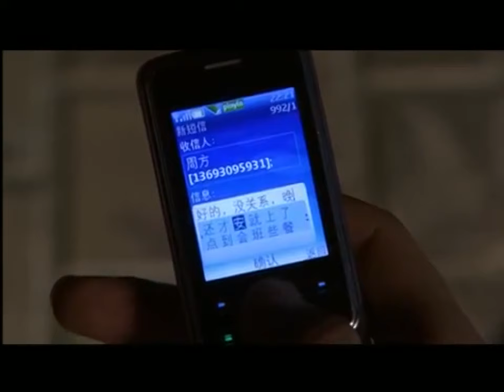不愧是以前當過夫妻的，吵歸吵，但是有誰想欺負自己的前妻就是不行！